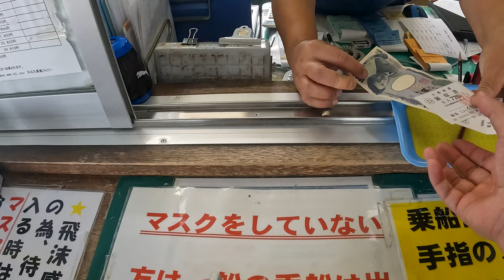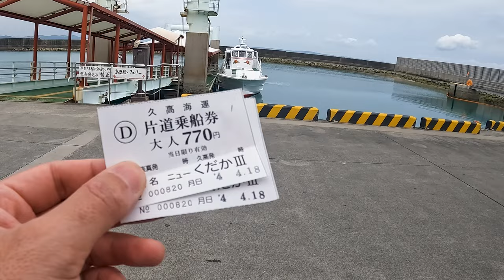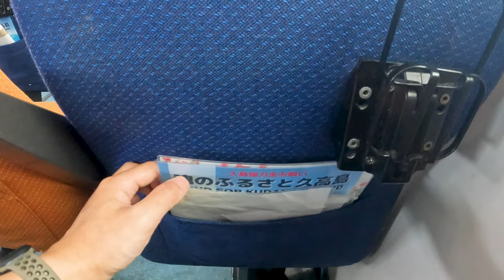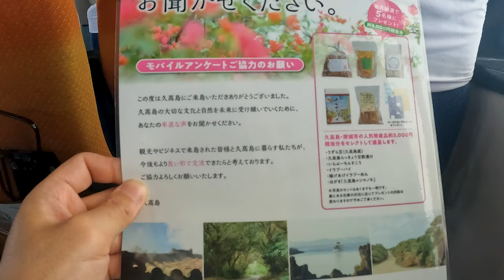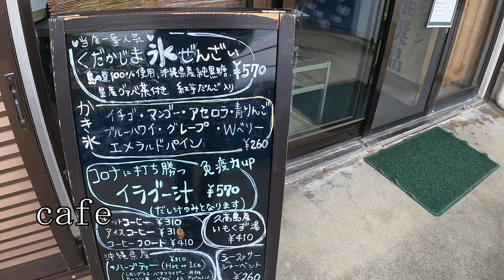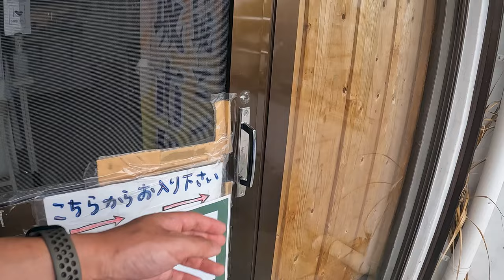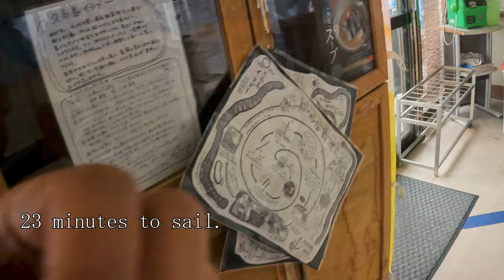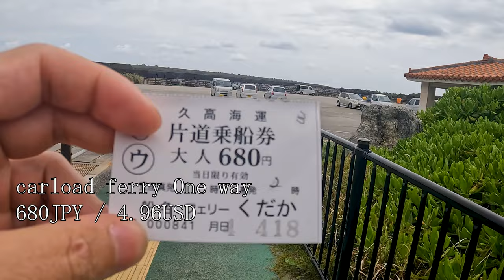【40 min. stay】🍨Go to a cafe on a remote island to eat sweets.🚢沖縄 久高島 OKINAWA離島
I took a boat to visit a cafe on a remote island in Okinawa.

Location of Okinawa, Japan
【MAP】

Location of isolated islands
【MAP】
Ship's Passage
【MAP】
Cafes visited this time
【MAP】

Videos from great video creators
【久高島/沖縄】神の島と呼ばれる久高島を散策！「スピリチュアルなパワースポット」【観光•旅行ガイド】

📧💕🥰(੭ु´･ω･`)੭ु⁾⁾📧💕🥰(*´ω｀*)📧💕🥰(*´ω｀)
I make a lot of hotel and tourism videos.
I want to create a video introducing the hotel.
ホテル、交通機関などの動画を作成しています。